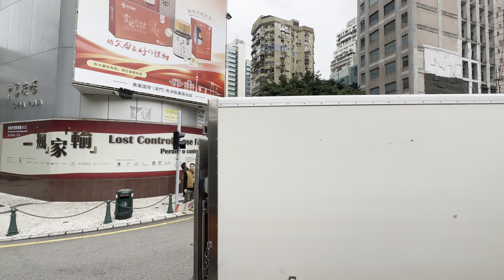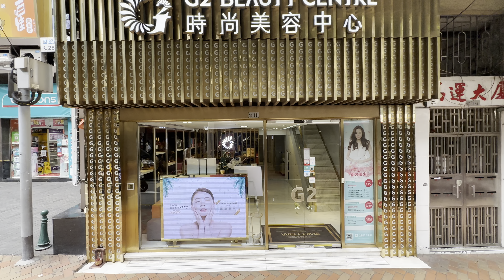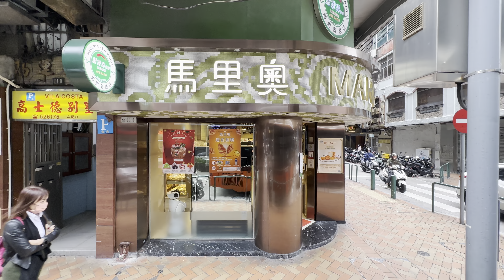4K 澳門南灣馬統領街～水坑尾～荷蘭園～盧廉若公園～高士德培正；2022.12.1 星期四下午 ；Macau Nam Van～R.Campo~Lou Lim Ioc～Horta E Costa